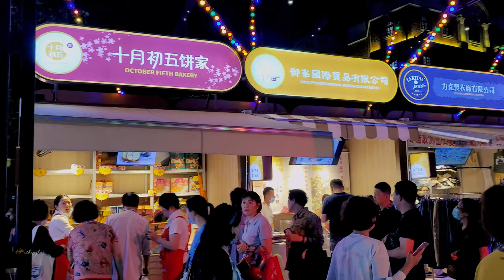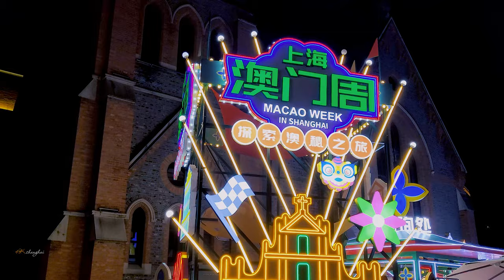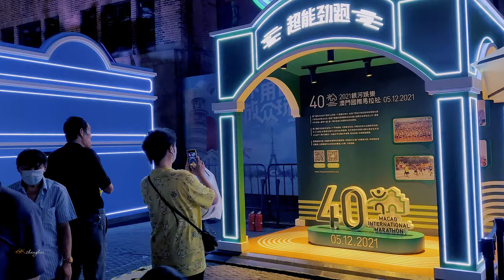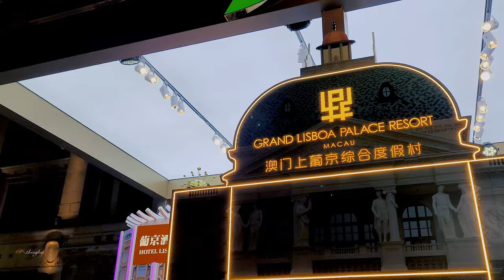【4K. Shanghai】Shanghai Macau Week on the Suzhou River苏州河畔的上海澳门周 \ Travel around Shanghai \ 上海の街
The Shanghai Macau Week opens on the banks of the SuzhouRiver. The entire YuanmingyuanRoad and South Suzhou River become a small Macau market. Near the banks of the Suzhou River, there are Macau’s food and small concerts, while Yuanmingyuan Road is the exhibition site of well-known brands in Macau. The new Yuanmingyuan Road A giant Macau archway stands on the square in front of the Catholic Church, shining brightly in the night.